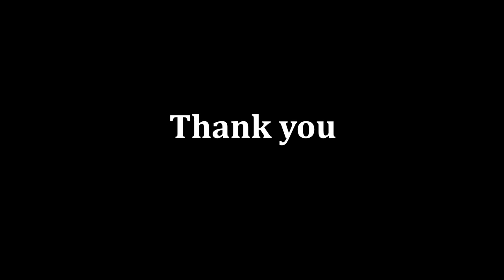Post COVID complication- MUCORMYCOSIS || DEATH or TREATMENT? || VLOG #19|| DR.Dipti's Diary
This video is about mucormycosis . A fungal disease - complication after corona recovery.
Symptoms, diagnosis , treatment and prevention of mucormycosis.
 mucormycosis से बचने के लिए क्या करे?

I live in Gujarat and I am a dentist. I love to share my life experience and knowledge with you. I like to share my thoughts and write ups with you.